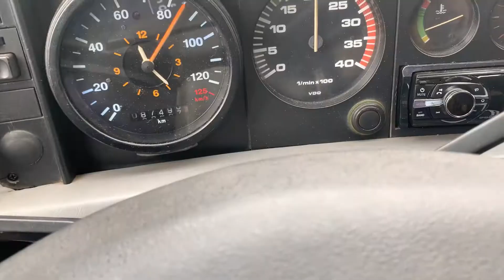Viagem a Praia da Capilha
Viagem de Caxias do Sul rumo à Reserva Ecológica do Taim, na Lagoa Mirim. Encontramos mano Daielo em Pelotas e seguimos juntos. A festa já começa na estrada.